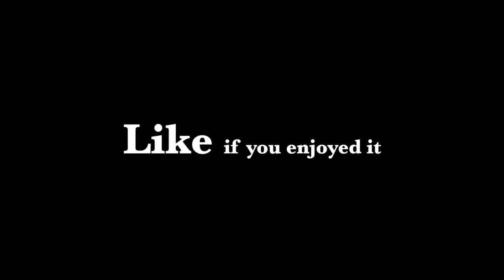Snail Island Camping Trip 5 - Good Morning from Koh Kyong Island in Koh Kong Province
I got up early in the morning to see what the fishermen caught from last night. They got lots of horse crabs and sea lobster (Pakang in Khmer). I walked back to the kiosk where we tent camping and sleeping. Everyone is still sleeping as they stayed late and cheers last night. The weather is nice, the sun started to come out from east. I took out my drone, get ready to fly. It's a beautiful morning and a wonderful drone video from the sky capturing Snail island from above going back and forth and getting down. It's Snail island or Koh Kyong in Khmer or Coconut island as there're hundred coconut trees on the island. This island is located at Khsach Krahorm village (Red Sand village), Chikhor Krom commune, Sre Ambil district, Koh Kong Province, Cambodia in Southeast Asia. It's a small beautiful and natural island and now it's a private island but people can still visit this place.